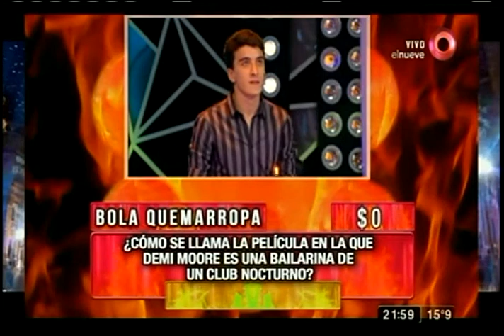Mejor de Noche: Programa del 28 de Septiembre 2017